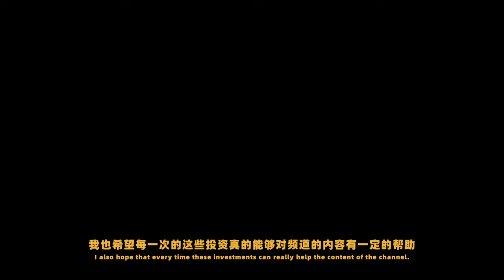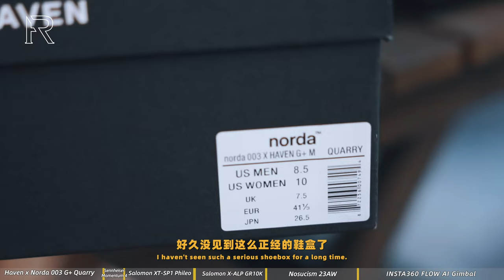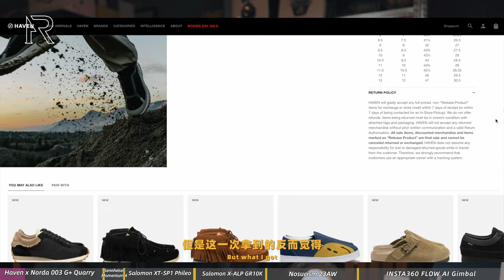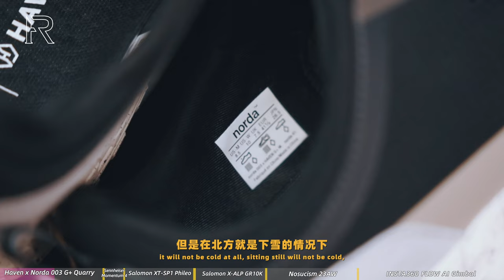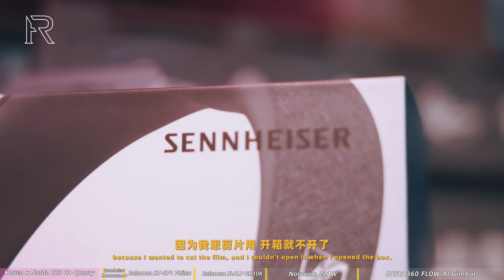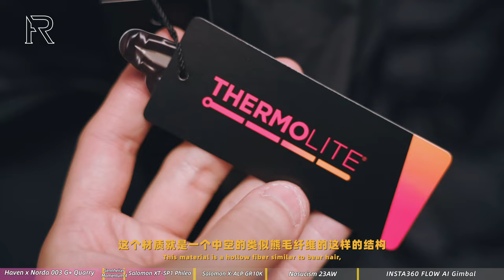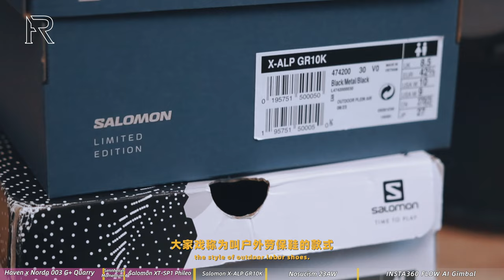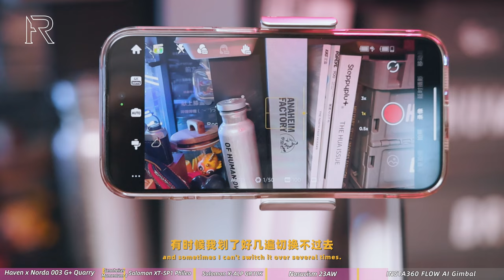「ENGSUB」今年最后这个月都入手了些什么——冬季服饰、鞋履开箱与数码产品：Norda/Salomon/Nosucism/影石Insta360Flow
本期影片不含任何付费合作内容⚠️
出镜品牌/产品：
Nosucism 23AW
Haven x Norda 003 G+ Quarry
萨洛蒙Salomon XT-SP1 Phileo 473805
萨洛蒙Salomon X-ALP GR10K 474200
森海塞尔Sennheiser Momentum 4
影石Insta360 Flow
C.P.Company
NIBVSSANIA
ACRONYM
Oakley Half Jacket 2.0